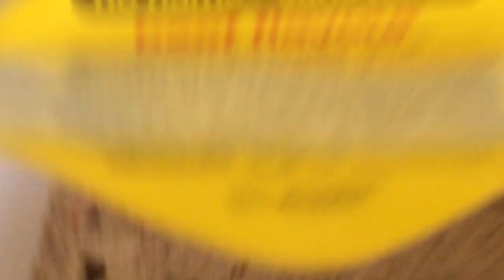The OciponlinE and pine frog cooking channel part on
Welcome to a new series called the OciponlinE and pine frog cooking show
OciponlinEs channel will be coming in 2 yearsAnyway goodbye my little tadpoles😘